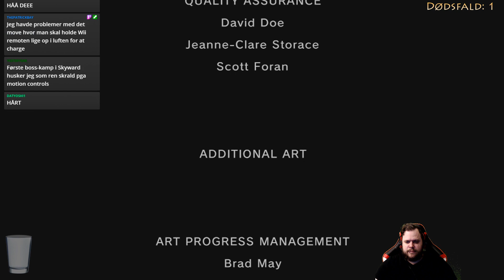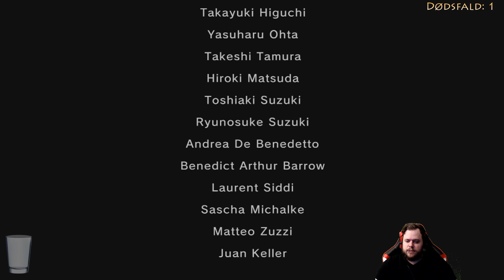Twilight Princess HD #8 - The End